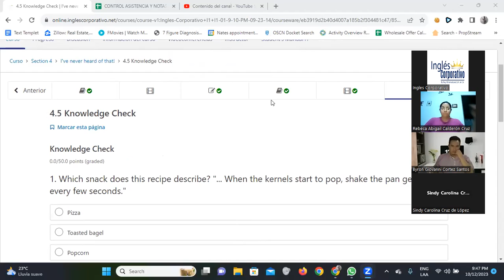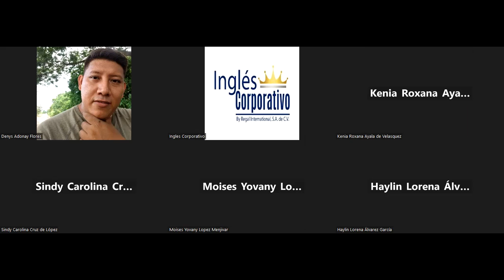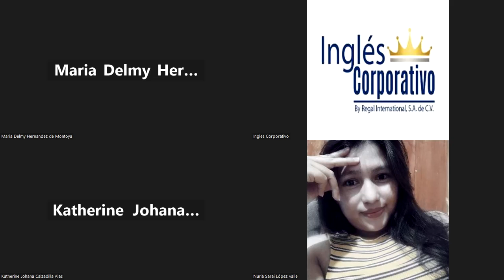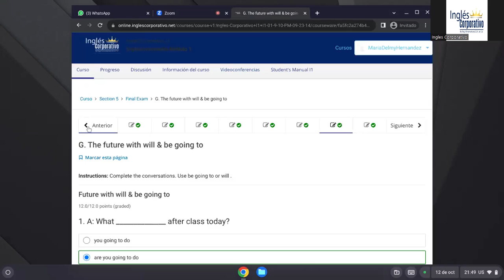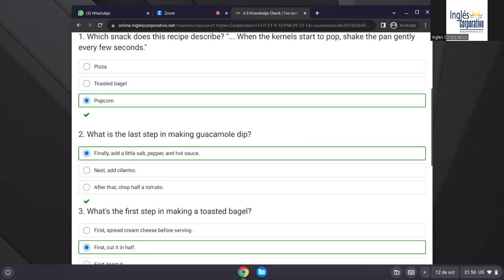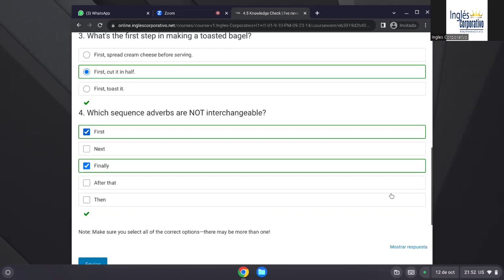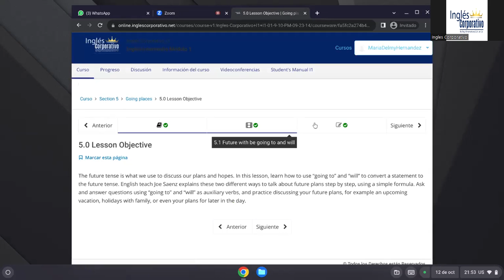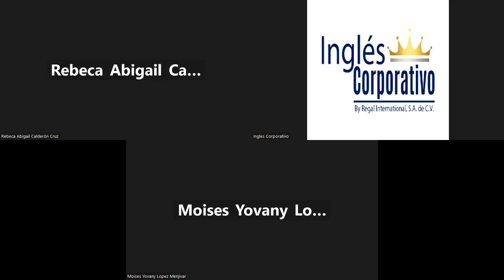SESION 12-12/10/2023-FI-REGA-100-Santos Vasquez-I've never heard of that!